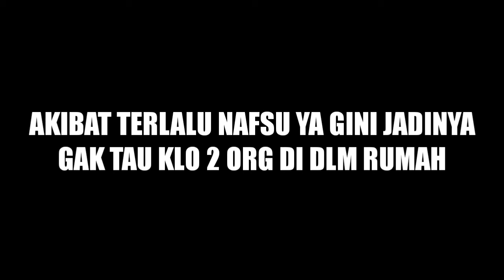PAKEK BAJU ANAK SEKOLAH!! AUTO DI KEJAR KEJAR MUSUH ANYING - FREE FIRE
Terimakasih guys sebelumnya sudah nonton vidio saya sampai habi
Supaya kalian gak ketinggalan update terbaru dari saya
Saat saya upload vidio baru

DITONTON YA VIDIONYA SAMPAI HABIS

Terimakasih dan semoga kita sehat selalu